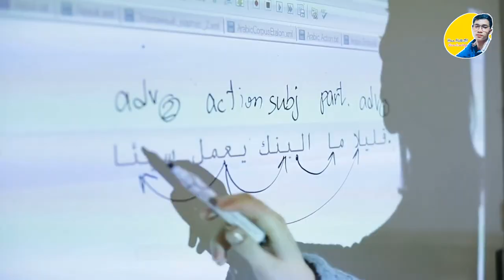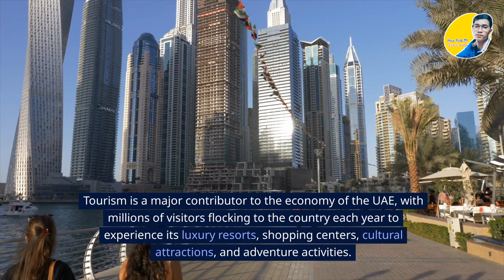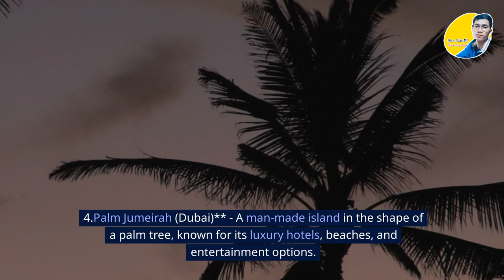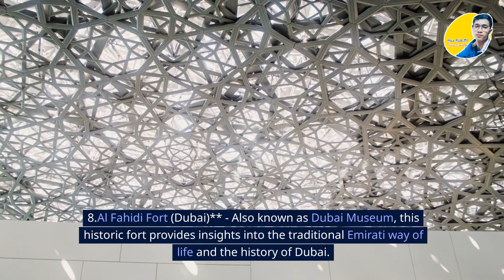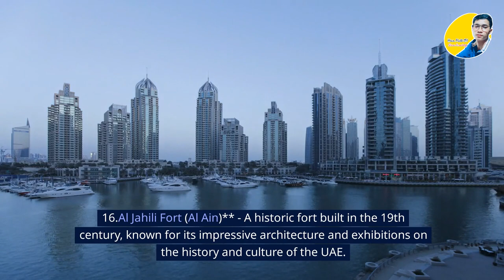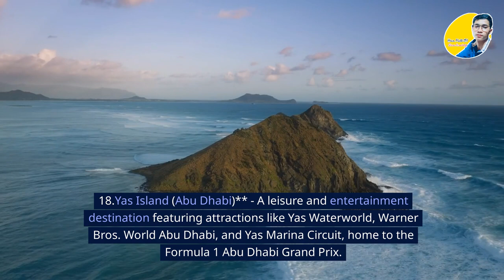Episode 29: 20 Places to visit & Exploring The United Arab Emirates |អារ៉ាប់រួម|Hean Matt-1M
The United Arab Emirates (UAE) is a fascinating country located in the Middle East, known for its rich history, stunning architecture, and breathtaking natural beauty. From the futuristic city of Dubai to the ancient ruins of Al Ain, there's no shortage of exciting places to visit. In Dubai, marvel at the iconic Burj Khalifa, the world's tallest building, and explore the bustling souks (markets) in Deira and Bur Dubai. Take a stroll along the Palm Jumeirah, a man-made island shaped like a palm tree, and enjoy the beautiful beaches and vibrant nightlife.

In Abu Dhabi, visit the Sheikh Zayed Mosque, one of the largest mosques in the world, and explore the Louvre Abu Dhabi, a museum that showcases art and culture from around the world. Head to Al Ain, a UNESCO World Heritage Site, to explore ancient forts and watchtowers. And in Ras Al Khaimah, enjoy adventure activities like skydiving and hiking in the majestic Hajar Mountains. With its warm hospitality, stunning architecture, and endless attractions, the UAE is a must-visit destination for any traveler.